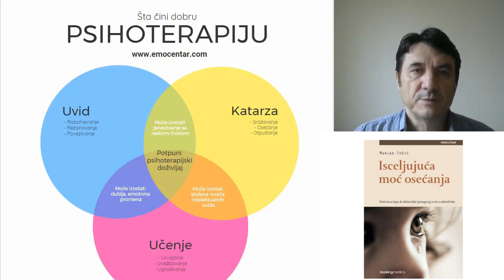UVID, KATARZA I UČENJE (principi psihološke promene)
Opisana su tri osnovna principa psihološke promene u psihoterapiji, psihološkom savetovanju ili koučingu: uvid, katarza i učenje. Ova podela i opis jesu rezultat mog dugogodišnjeg bavljenja ovom oblašću i pokušaja da dublje razumem ono čime se psihoterapija bavi i šta to mi kao pomagači u stvari radimo da bismo proizveli promenu kod klijenta.